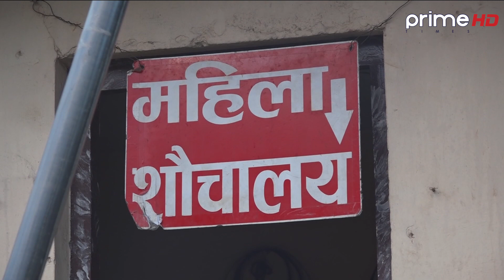PrimeHD || काठमाडौँ उपत्यकामा सर्वाजनिक शौचालयको यस्तो समस्या